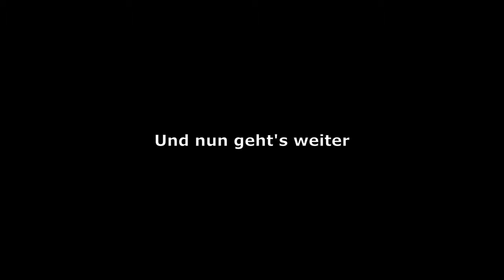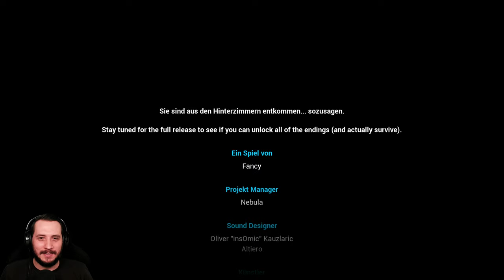Endlich ENTKOMMEN wir den BACKROOMS! 🥳 | Escape the Backrooms (4)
Endlich, das große Finale! Auch wenn der Weg bis zum Ende noch durch einige Hinterzimmer führt, werden @Horror_Heaven und ich es schaffen. Wir kehren in unsere Realität zurück, auch wenn es das Letzte ist, was wir tun. Diesmal erreichen wir das ENDE und das vielleicht sogar zwei Mal! 😂

In diesem Video: Part 3 & Part 4 von Escape the Backrooms.

GAME INFOS

Titel: Escape the Backrooms (Early Access)
Genre: Psycho-Horror
Plattform: PC
Entwickler: Fancy Games
Publisher: Fancy Games

BESCHREIBUNG

Erforsche die scheinbar unendlichen Weiten der unheimlich vertrauten Level in den Hinterzimmern, die auf der beliebten Creepypasta basieren. In jedem Level gibt es verschiedene Möglichkeiten zu entkommen, wobei die Gefahr auf dem Weg liegt.

Erforsche die Hinterzimmer mit einem Team von bis zu 4 Spielern. Seien Sie gewarnt, denn Teamkollegen können sich in andere Bereiche der Karte verirren und jedes Mitglied Ihres Teams muss den Ausgang lebend finden, um zu entkommen. Keiner wird zurückgelassen. (Quelle: Steam)

KAPITEL

Part 3
00:00:00 Was bisher geschah
00:00:57 Viel zu viel Wasser! (Level 7: Thalassophobia)
00:09:40 Höhlentour (Level 8: Cave System)
00:16:32 Der Preis ist heiß (The Manila Room)
00:20:40 Lost Place Backrooms (Level 0.11: Water Damage)
00:29:00 Fenstershow (Level 188: The Courtyard of Windows)
00:31:15 Nochmal zurück (Level 8: Cave System)
00:31:42 Beschauliche Nachbarschaft (Level 9: Darkened Suburbs)
00:41:39 Kleines Experiment (Abandoned Outpost)
00:48:30 Und jetzt? (Level 9: Darkened Suburbs)
00:50:59 Ein Bett im Kornfeld (Level 10: Field of Wheat)
00:58:20 Ein bisschen Nostalgie (Level 3999)
00:59:36 Das Ende

Part 4
00:59:52 Zufall!? (Level 3999)
01:03:23 Glitch durch (Level 0.2)
01:08:40 Taschenfüllen (Level 6.1: Snackrooms)
01:10:15 Höllen Hotel (Level !~!: Hotel Chase)
01:15:26 Zimmerservice (Level 188: The Courtyard of Windows)
01:20:58 Pool Party (Level 37.2: Dark Poolrooms)
01:31:09 NEIN! (Level Fun+)
01:32:13 Blauer Raum (Level Fun+)
01:35:10 Rosa Raum (Level Fun+)
01:37:30 Hellblauer Raum (Level Fun+)
01:39:58 Blauer Raum die 2. (Level Fun+)
01:45:10 Roter Raum (Level Fun+)
01:49:13 Folge, wenn du leben willst (Level 52: Partypooper School)
01:50:41 Sag Cheese! (Level 55.1: Elevator Level)
01:54:36 Über den Wolken (Level 55.1: Elevator Level)
01:55:30 Das Ende nochmal!
01:55:55 Abspann

SOCIAL MEDIA